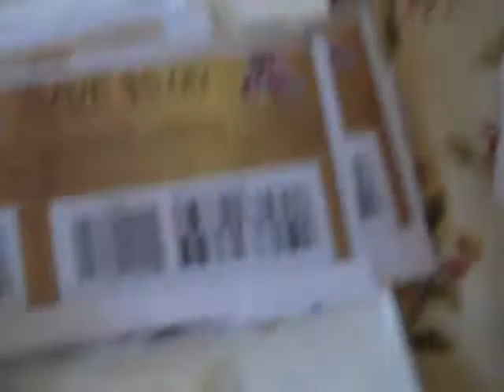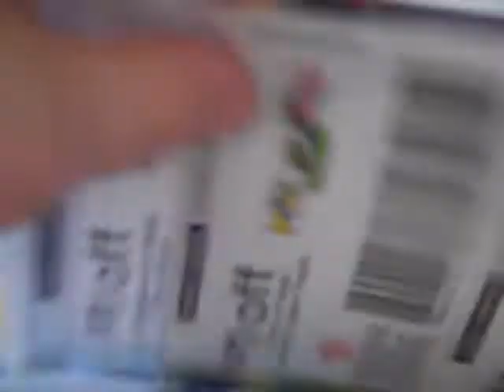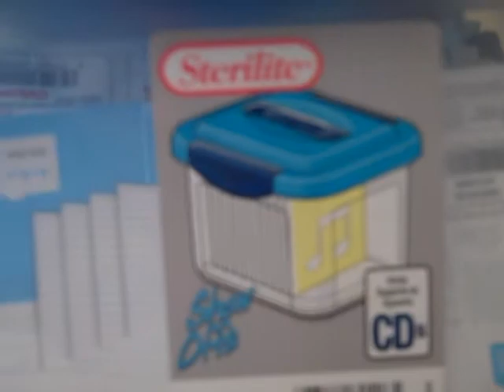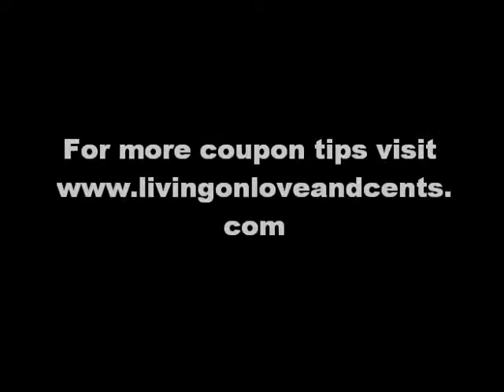Hot to use a Coupon Box